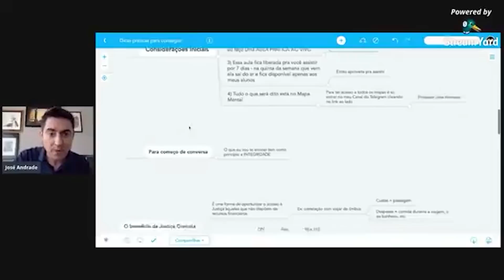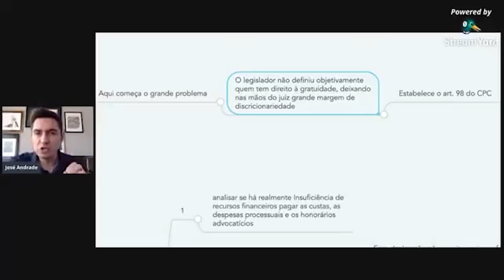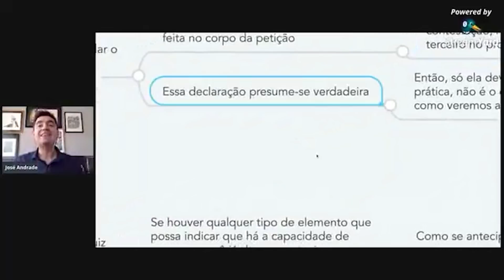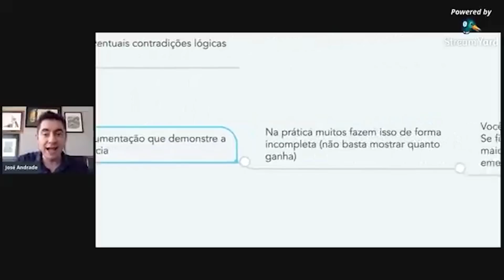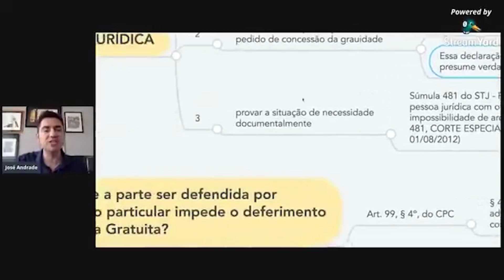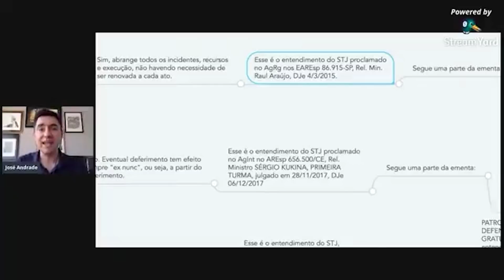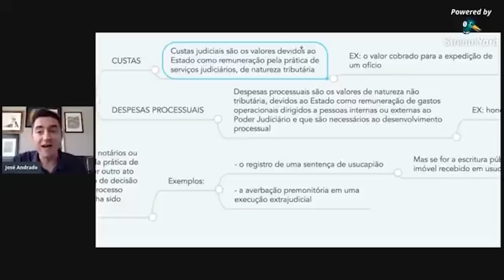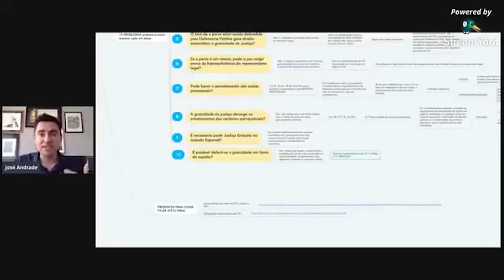"Dicas práticas para conseguir obter o benefício da Justiça Gratuita"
Esse é o tema do Podcast Expert dessa semana. Quero te ensinar uma forma de conseguir a justiça gratuita para seu cliente e, ainda assim, não ficar "a ver navios" sem honorários no final da sua Execução.

O meu objetivo é que você se torne, cada vez mais, um Expert em Execução e esteja, comigo, na luta por uma Justiça Efetiva.

P.S.: Para ser avisado sobre novos episódios do Podcast Expert e para baixar o MAPA METAL (PDF) com o resumo das aulas, entre no meu Canal do Telegram clicando neste